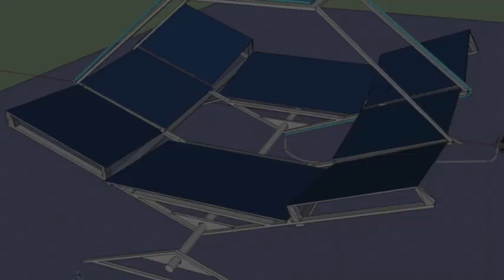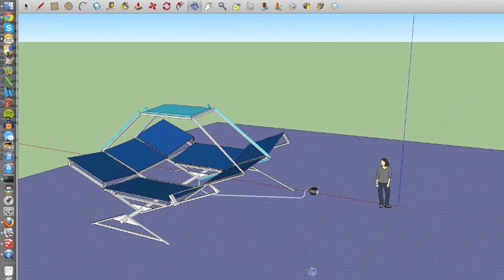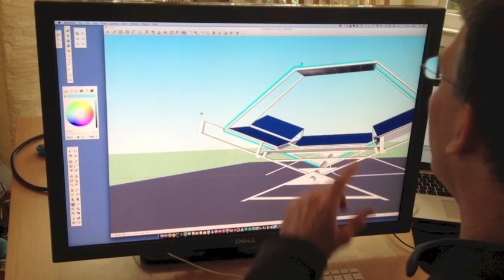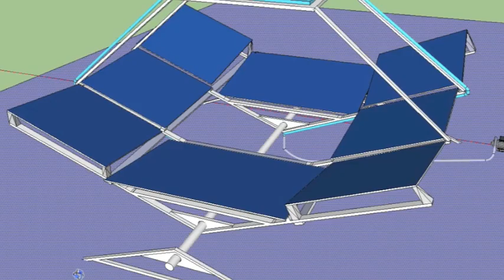SunWater Crowdfunding Campaign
Paul Polak and his team in conjunction with volunteers from Ball Aerospace have developed a revolutionary technology that harnesses sunlight to irrigate crops in rural villages in a sustainable, affordable way.